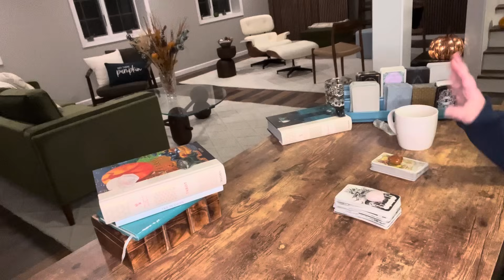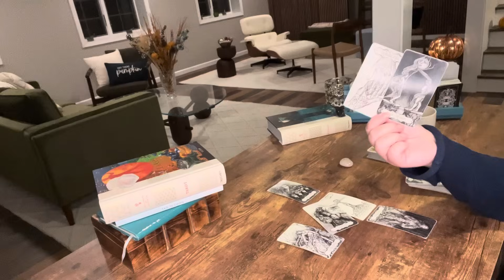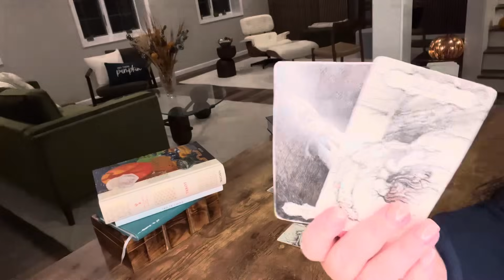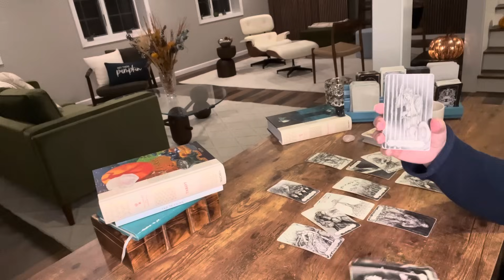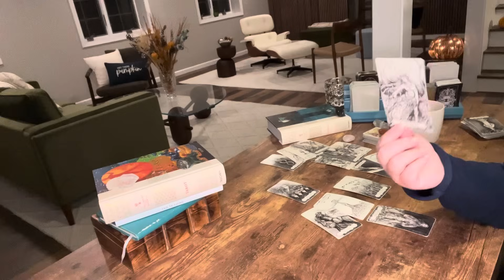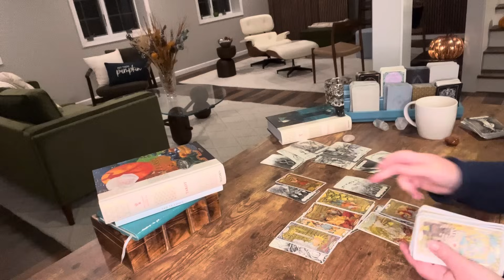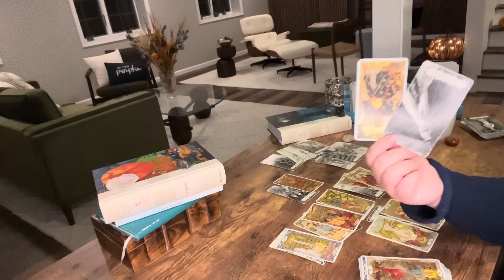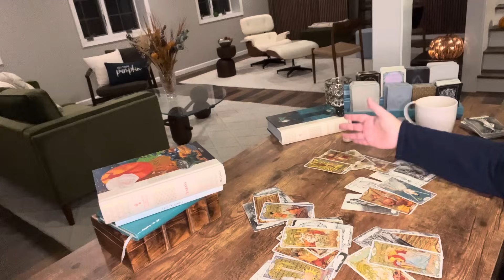LEO—FEARLESS AND FINALLY FREE—NO GOING BACK—TAKING THE NEW OFFER—BONUS TAROT READ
Schedule:
—Fire
Tuesday—Earth signs
Wednesday—Water signs
Thursday—Air signs